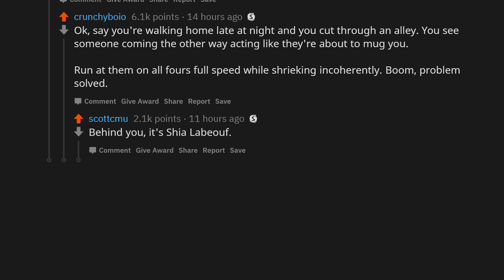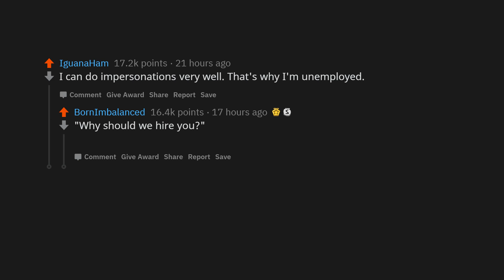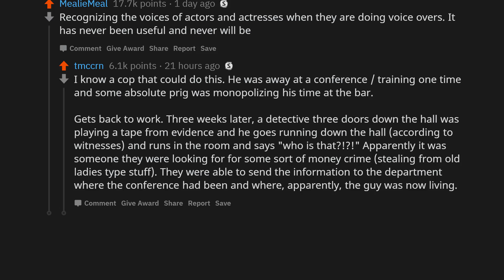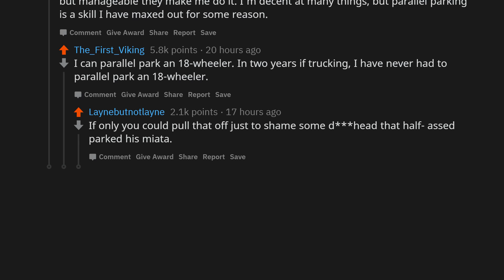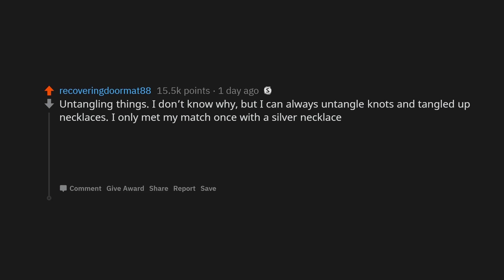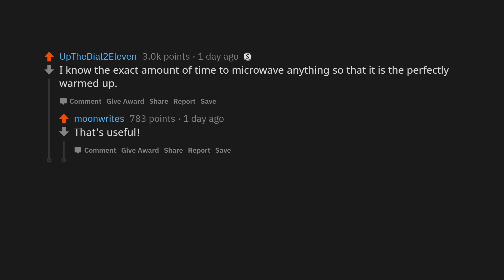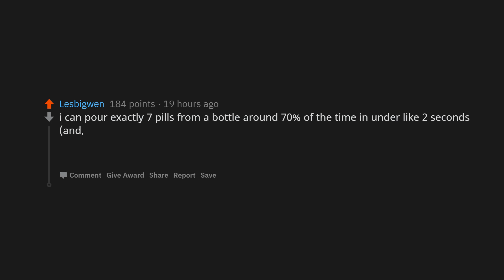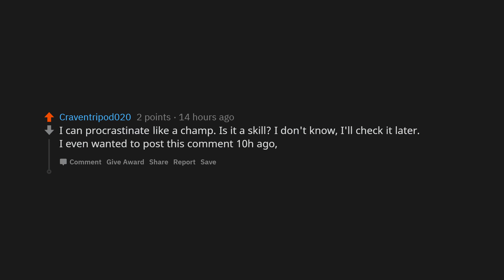What Useless Skill Do You Absolutely Dominate? | r/Ask Reddit | Today Reddit